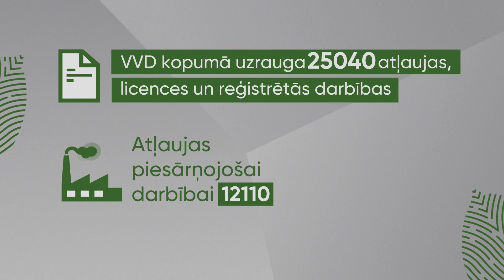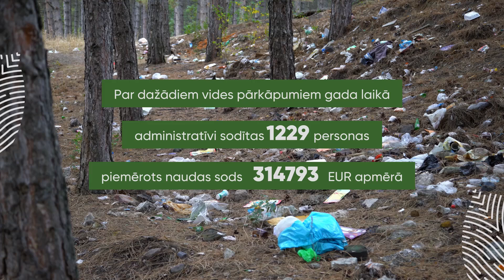Valsts vides dienesta paveiktais skaitļos 2023. gadā